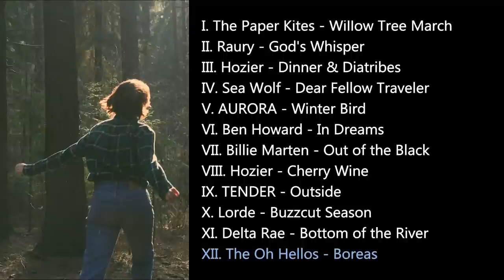the soundtrack i'd want for the series adaptation of trc (or a playlist for the raven cycle) ― ♡♡♡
I hope you guys are doing good and that you're spending the day well, no matter what you're doing. Whatever you celebrate, I hope you are celebrating happily!!

But um yeah, here's a playlist reupload because the other version got copyrighted, and I don't have anything uploaded yet cause I'm a bad human being-

I hope you like this nonetheless, and I love you, take care of yourselves!

Also small update, I may not be uploading for the rest of this month, but we'll see lol. It's my birthday next week and I sadly am still very busy-

But anyways!! I love you guys, and I will certainly try to get something out later next week, or at the beginning of January ♡

My videos eventually get ads. I don't make any money off of these, it's all monetized due to copyright.

Three ways to fix this are
1) Go to the end of the video and replay, so it thinks you've already listened to it
2) Go to youtubeloop.net so it can play with no ads
3) Use a real good adblocker